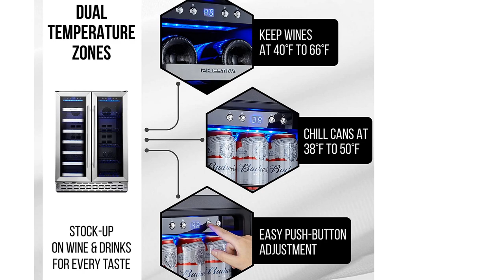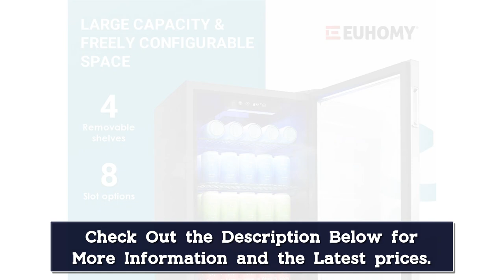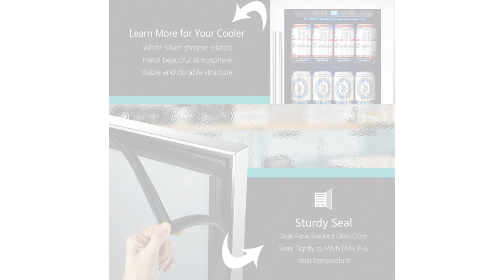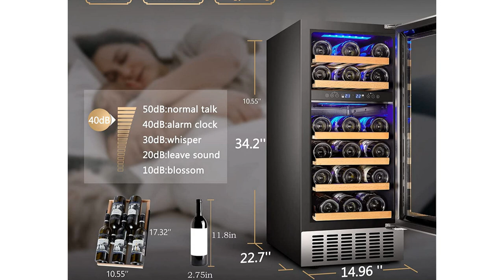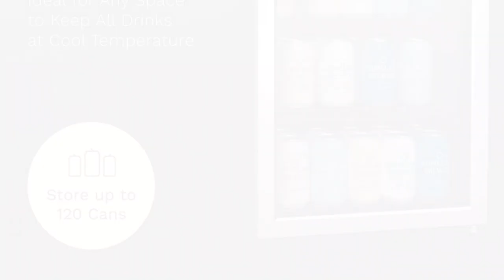Top 5 Best Beverage Coolers Reviews of 2024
In This Video, I Listed "Top 5 Best Beverage Coolers 2024" You Can Check the discount Price or Purchase in the Description Below!

👉05.20 Inch Wide Built in Beverage Refrigerator

👉04.Mini Fridge 24” Beverage and Wine Cooler

👉03.EUHOMY Beverage Refrigerator and Cooler

👉02.EUHOMY Beverage Refrigerator and Cooler

👉01.VEVOR Wine Cooler Beverage Cooler